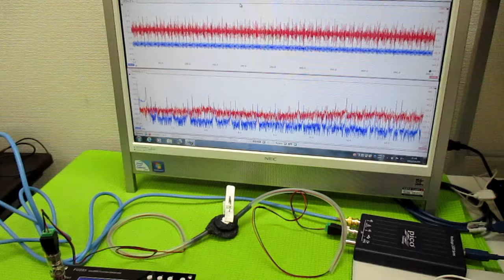新しい超音波制御技術 ultrasonic-labo